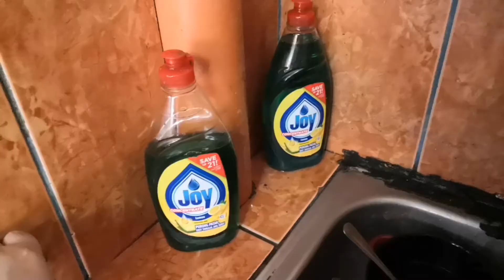DIY : Dishwashing Liquid